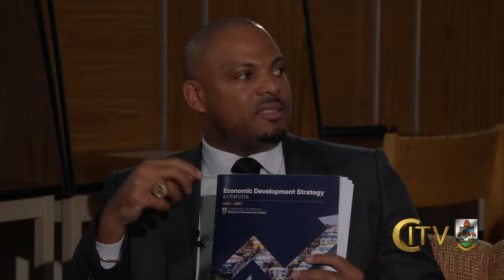Ministry of Economy and Labour - Round Table Discussion - November 20 2023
Bermuda's Economic Development Strategy